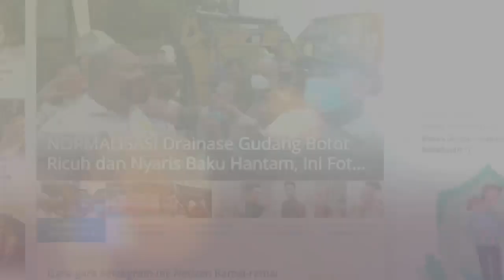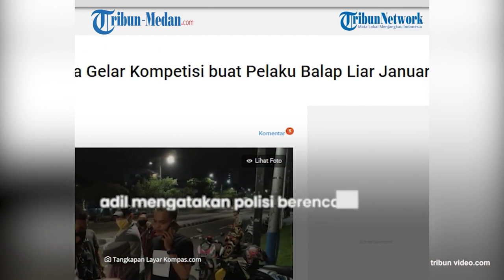Memfasilitasi Pelaku Balap Motor, Ajang Balap Resmi bagi Pembalap Liar di DKI Digelar Januari 2022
Polda Metro Jaya rencananya akan memfasilitasi pelaku balap liar di DKI Jakarta pada Januari 2022.

Rencana tersebut diwujudkan dalam bentuk ajang balap motor resmi, khusus bagi para pembalap liar di jalanan Ibu Kota.

Informasi tersebut disampaikan oleh Direktur Lalu Lintas Polda Metro Jaya, Kombes Pol Sambodo Purnomo Yogo pada Sabtu (18/12/2021).

Sambodo menegaskan, bahwa Kepolisian serius akan memfasilitasi pembalap jalanan itu melalui ajang balapan motor resmi.

Rencananya, ajang balap resmi itu akan digelar pada Januari 2022.